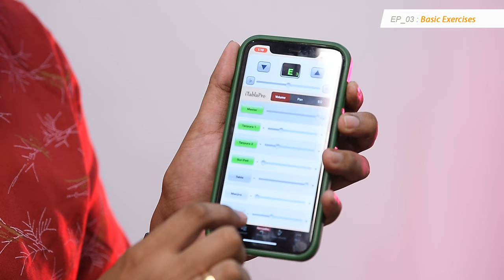Flutist Clinic - Episode 3: Basic Exercises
Welcome to my Flute tutorial series called ‘FLUTIST CLINIC’. In this series, I will be guiding you through the very fundamentals of learning to play the Bansuri. You will find a number of tips and tricks to fast track your learning curve in this beautiful instrument.

About me:
I’m Satej Karandikar, disciple of Pt. Vivek Sonar and Pt. Pravin Godkhindi. I have been a student of this beautiful art form since the past 12 years and I endeavour to take this forward till my last breath. I am a performer, session recording artist and tutor. I have played tracks for Bollywood and regional films as well as TV series.

Who can watch this video:
Any person above the age of 4 with a keen desire to learn the Bansuri

What does it offer:
A slow and systematic understanding of the instrument and music theory in a palatable format. You will find tips that probably you won’t find anywhere on social media.

Videography by: Viraj Temghare & Ketan
Recorded at: Vaadi Music Studio, Thane

If you liked this video, don’t forget to catch me on my social handles @satejkarandikar.